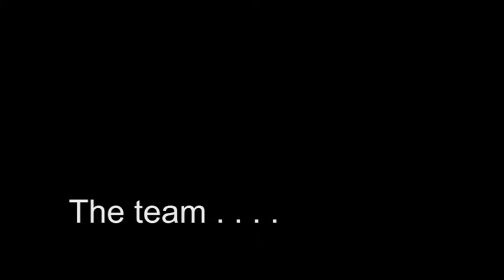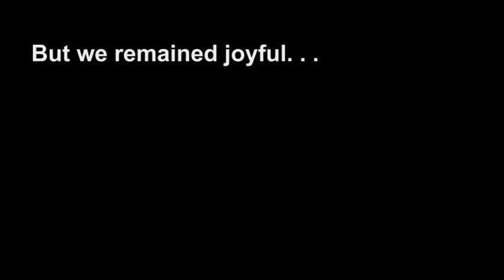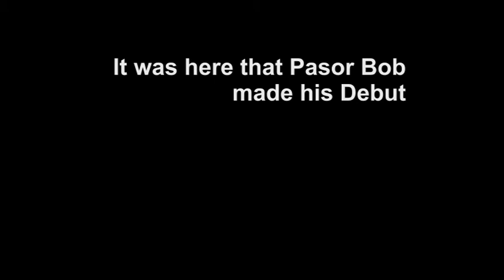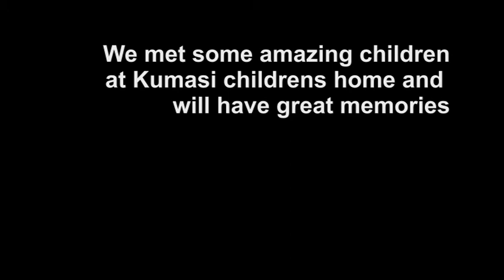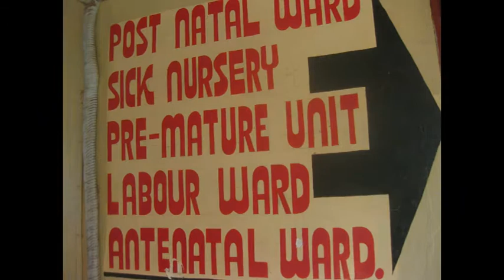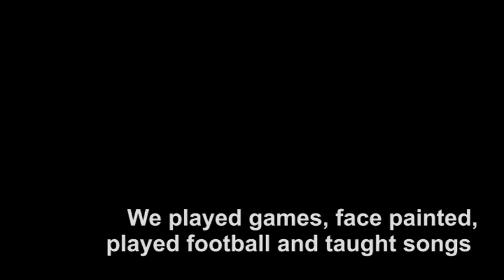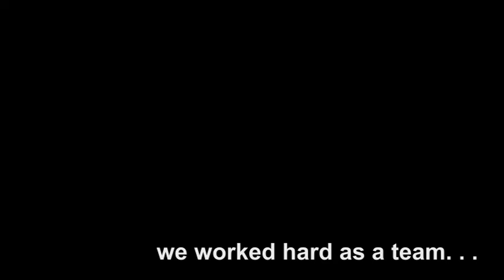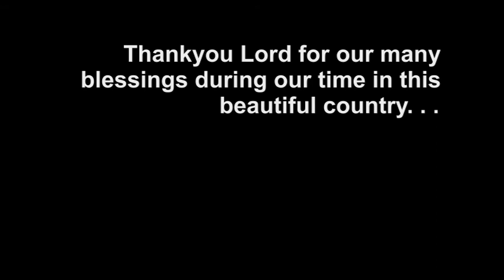Northfeild Church - Ghana 2013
Ghana trip 2013!